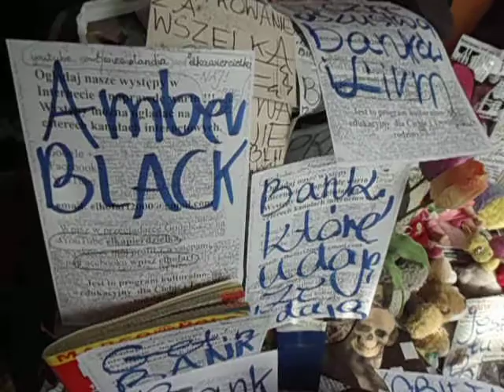DAMY RADĘ,GDY MAZUR ZA DORADZANIE NA STRONĘ PEPICZKÓW PRZEPĘDZIMY I PO LICHWIE!!!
AMBER BLACK///MAKRYNA MIECZYSŁAWSKA JECHAŁA PEWNIE DO SAMEGO RZYMU NA DOBRYM WOZIE. ,NIESIONA PRZEZ BARDZO WIELU MURZYNÓW DIABŁA//-CZY MAKRYNA JECHAŁA DO PAPIEŻA Z MISJA JAKĄŚ,CZY GŁOSIŁA PO DRODZE DO RZYMO--ŁACINY PRAWDĘ Z PISMA ŚWIĘTEGO BIBLII?Z PEWNOŚCIĄ,-NIE!EDUKACJA W RADIU CONCHITA EXTRA,TO COŚ BARDZO ZNANEGO,ŻE LUDZIE WIEDZĄ IŻ KAŻDY NAUCZYCIEL .TEŻ NAWET MUSI SIĘ DOKSZTAŁCAĆ!/CHCIAŁ,CZY,-NIE,TO I TAK DOŚWIADCZENIE CZYNI MISTRZA!NAWET,GDY NAUCZYSZ SIĘ KILKU JĘZYKÓW OBCYCH DOBRZE JEST,ABYŚ DALEJ UCZYŁ TEŻ KOGOŚ INNEGO,ABY SIĘ ZAPRAWIĆ W BOJU!//PIERWSI CHRZEŚCIJANIE,GDY SZLI GŁOSIĆ DWÓJKAMI,BO JEZUS 72-U WYSŁAŁ PO DWU,ABY SZLI OD DRZWI DO DRZWI//-WTEDY OWI CHRZEŚCIJANIE ZAPRAWIALI SIĘ W BOJU O WIARĘ!!!//SZATAN NIE ŚPI I PRAKTYCZNIE DIABEŁ ZAWSZE DZIAŁA,ŻE CIĘŻKO BARDZO BYŁO UTRZYMAĆ SIĘ PIERWSZYM CHRZEŚCIJANOM W WIERZE ZE WZGLĘDU NA PRZEŚLADOWANIA CHOĆBY//-NATOMIAST ŻYDOM TEŻ BYŁO W OGÓLE NAWET I PRAWDĘ POZNAĆ O CHRYSTUSIE,GDY SAMI SOBIE NABRUŹDZILI I CHRYSTUS BYŁ NOWOŚCIĄ DLA NICH,CHOĆ NIE MUSIAŁ JEZUS CHRYSTUS BYĆ NOWOŚCIĄ ZE WZGLĘDU NA 312 PROROCTW,KTÓRE SIĘ NA NIM SPEŁNIAŁY!/-BADAJCIE PISMA,CZY TAK SIĘ RZECZY MAJĄ,-BIBLIA!!!//GŁOSILI WIĘC ZE WZGLĘDU NA WYDANIE ŚWIADECTWA O CHRYSTUSIE I SAMI SIĘ W WIERZE WZMACNIALI//APOSTOŁ PAWEŁ ZABRAŁ DO GŁOSZENIA NAWET MŁODEGO TYMOTEUSZA/-DOBRZE ZROBIŁ!!!//WIEDZA Z PISM WZRASTAŁA/-WIARA TEŻ WZRASTAŁA//-TAK WSPANIALE WYKSZTAŁCENI ŚWIADKOWIE JEZUSA CHRYSTUSA/-ŚWIADKOWIE JAHWE/-ŚWIADKOWIE BOŻY NIE POTRZEBOWALI W KONSEKWENCJI WZRASTANIA W WIERZE UPEWNIENIA W POSTACI CUDÓW DLA POPARCIA,ŻE SA NA DOBREJ DRODZE,BO DUCH JAHWE I TA CIĄGLE ICH WSPIERAŁ W DZIAŁALNOŚCI GŁOSZENIA EWANGELII O CHRYSTUSIE CO DO NADCHODZĄCEGO KRÓLESTWA JEGO!!!PSALM 110 MÓWI PROROCZO WŁAŚNIE,ŻE JAHWE DAŁ MU PANOWANIE I WŁADZĘ NAD ZIEMIĄ/ CZY CHCESZ TERAZ PRZYŁĄCZYĆ SIĘ DO ZBORU,KTÓRY GŁOSI,AŻ DO SAMIUTKIEGO KOŃCA TEGO ZŁEGO SYSTEMU RZECZY?,-ZAPRASZAM/-ZAPRASZAMY PAŃSTWA BARDZO SERDECZNIE SIĘ PRZEKONAĆ,ŻE W ISTOCIE SKORO BIBLIA JEST SPÓJNA LOGICZNIE,TO NIE MA INNEJ DROGI ZBAWIENIA,JAK TA,DROGA BOŻA DROGA:NIE W LEWO,NI W PRAWO NIE ZBACZAJ JUŻ Z NIEJ!!!/CZASEM TRZEBA PRZEJŚĆ PRYSZNIC OŻYWCZYCH WÓD PŁYNĄCYCH ZE SŁOWA BOŻEGO:HEJ PRAGNĄCY,PRZYJDŹCIE TU,-WODĘ ŻYCIA DARMO PIĆ. !/-ZAPRASZAMY!!/-JESZCZE NIGDY NIE BYŁO TAK DOBRZE ,JAK TERAZ W XXI WIEKU,ŻE PRAWDY BIBLIJNE MOŻNA POZNAWAĆ W INTERNECIE,A POTEM MOŻNA PRZEKAZYWAĆ DALEJ JAKO ŚWIADKOWIE POWTARZAJĄC RANO,W POŁUDNIE,WIECZOREM,CZY NAWET IW NOCY!